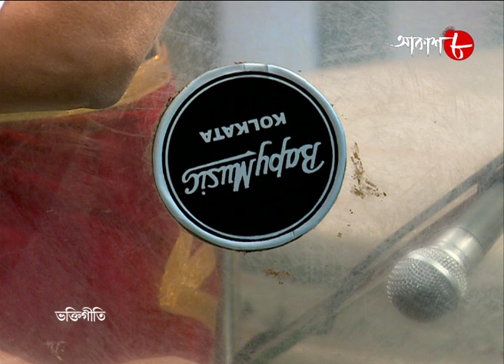ভক্তিগীতি | Devotional Show | Brishtilekha | Kallol | Dipanwita | Trishit | Parnava | Aakash Aath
Synopsis :
Bhaktigeeti - It is a morning religious musical show with various artists.

✽ Singer : Brishtilekha, Kallol, Dipanwita, Trishit and Parnava (Episode - 882)

✽ Category : Devotional

✽ Language : Bengali

✽ Label : Aakash Aath